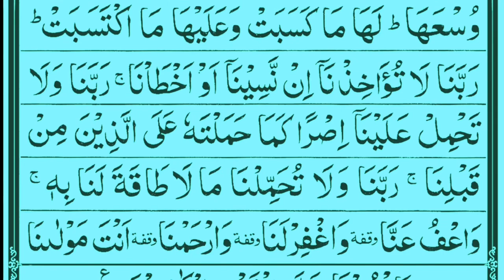Surah Baqarah Last 2 Ayats سورہ البقرہ کی آخری دو آیات Beautiful Recitation Heart Touching Voice